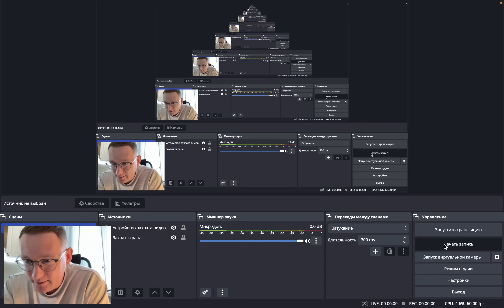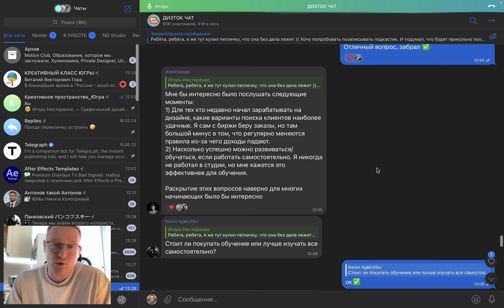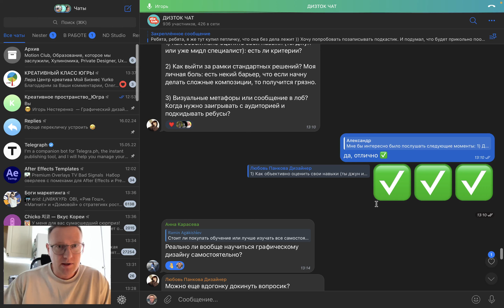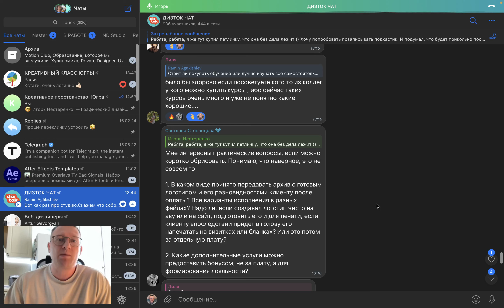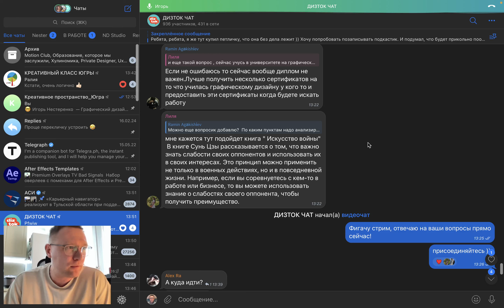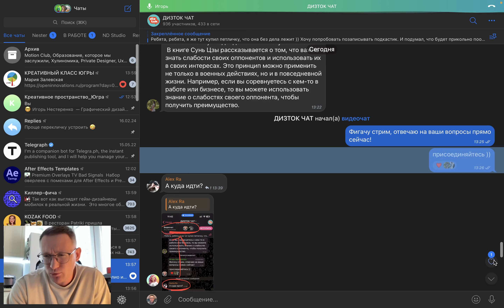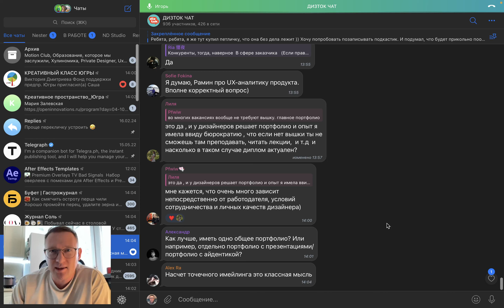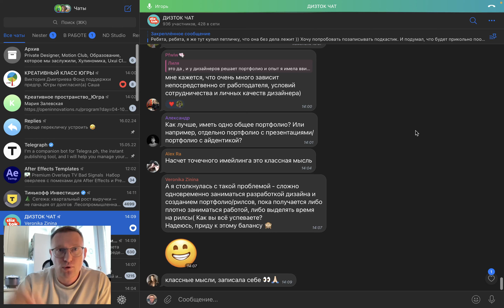Отвечаю на вопросы начинающих дизайнеров | Nester Stream #1 | Игорь Нестеренко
Ребята из Дизток-чата задают мне вопросы, а я отвечаю.

Про первых клиентов, про корочки и дипломы, про образование и самообразование, про личные проекты и точки роста. И еще про много чего, что беспокоит начинающих ребят в сфере дизайна.

Мои проекты:

– Сайт студии Restobrand. Брендинг для HoReCa

– Дизток-Чат в ТГ (самое ламповое и дружелюбное сообщество граф. дизайнеров и иллюстраторов России)

– Первое бренд-бюро в Югре "Особые приметы"
особыеприметы.рф

Консультирую студентов, начинающих дизайнеров и предпринимателей (онлайн сессия 1,5 часа – 5000 руб)

Периодически запускаю трехнедельный интенсив по созданию айдентики в сфере общепита Restobrand School. В течение этого времени начинающие дизайнеры под моим руководством и наставничеством разрабатывают концепцию, название, айдентику и носители для проектов в сфере HoReCa.
На этом канале так же есть обзоры работ предыдущих потоков Restobrand School.

Если вашему проекту необходимо создать логотип и фирменный стиль, а так же название, концепцию, разработать носители и брендбук – выходите на связь любым удобным способом или сразу звоните по тел.